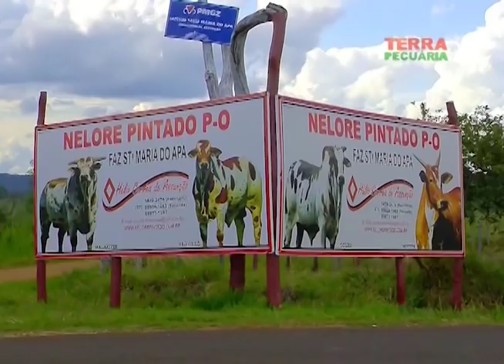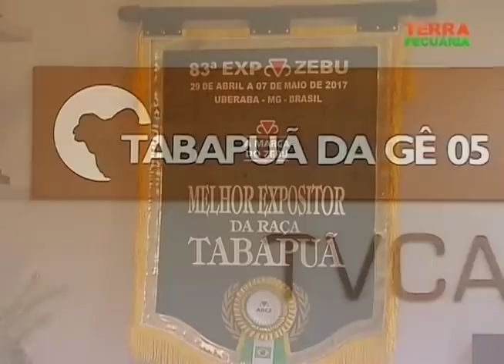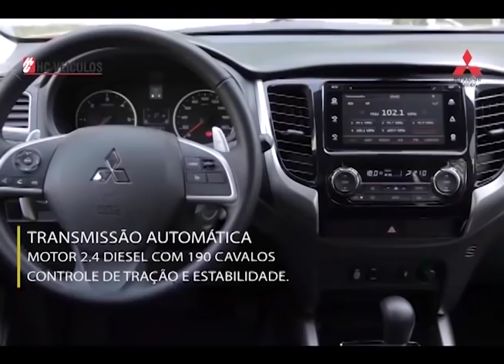TERRA PECUÁRIA - Edição 17/06/2018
Nós fomos até a Fazenda Santa Maria do Apa conferir as preparações para mais uma edição do Leilão Nelore Pintado do selecionador Helinho Correa; a JMP prepara seu 2º leilão de reprodutores nelore; vamos falar da semana do tabapuã que acontece no final desse mês de junho e ainda a cobertura do dia de campo da Nelore CS.